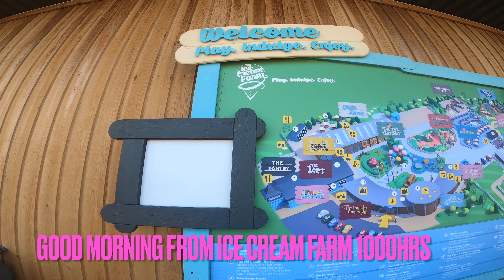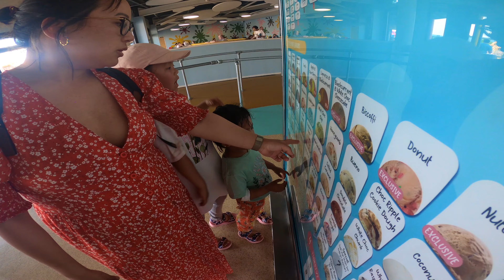Icecream Farm Chester 2023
Beautiful place for the kids. £2.50 each entry fee and a good outdoor play area. there are lots of other fun area which need play pass. on the day if you want to pay and play its £4.50 each but you can prepay which is lot cheaper.